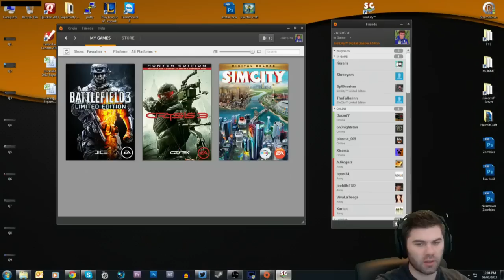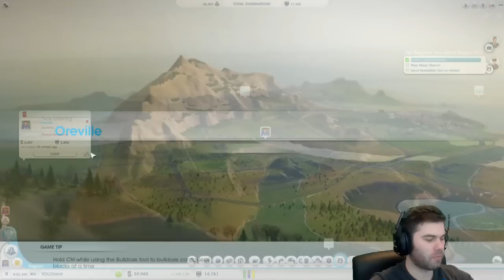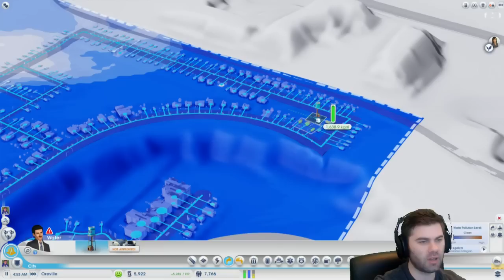SimCity: TOTAL DOMINATION #3 "Circles on Circles" (Stream)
Welcome to my livestream region where we try to totally dominate the region! I will livestream this here from time to time

A like/favorite is always greatly appreciated!
Send Juice MAIL!

Yaletown RPO
Vancouver, BC  V6Z 2Z7
Canada